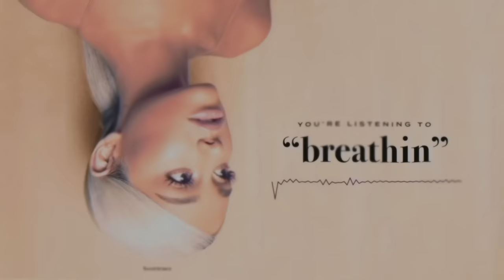Ariana Grande - breathin (audio)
sweetener out now